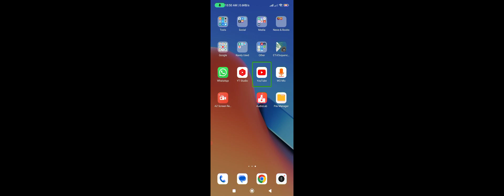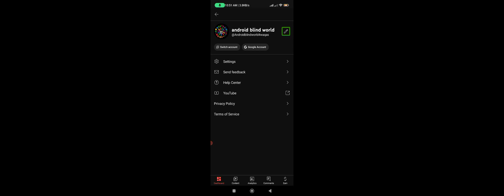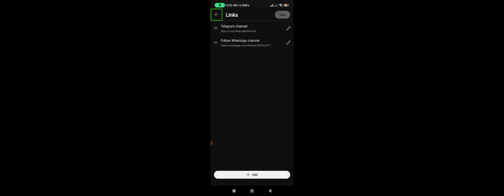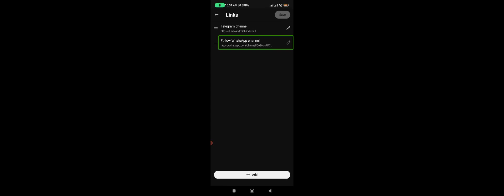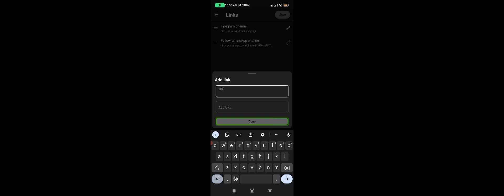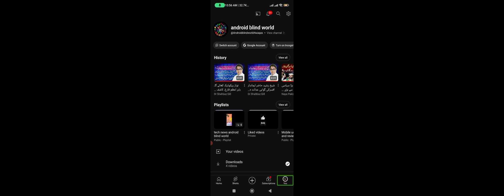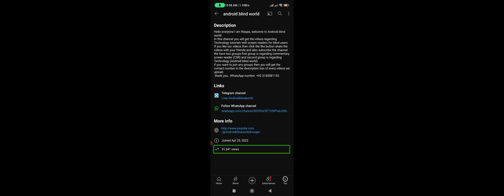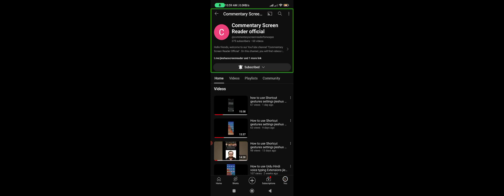2 YouTube New Update 2023, 2 New YouTube Update 2023, YouTube New Update, YouTube New Features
hello friends aaj ki video ke andar Maine YouTube ki tu new update ke bare mein bataya hai friends hamare channel ko subscribe Karen aur notification BEL icon per jarur press Karen video ko like Karen Apne doston aur family ko share Karen thanks WhatsApp number